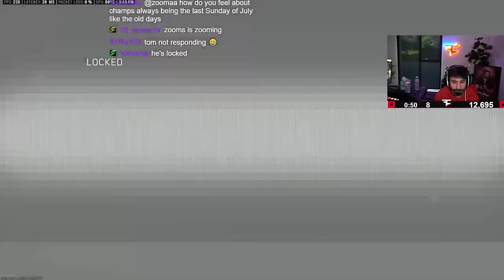#1 AR, #1 SMG, KING OF COD, & LUIGI VS TOP 1% RANKED PLAYERS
OpTic Texas Dashy Call of Duty League Player, Shotzzy, Scump, and FaZe ZooMaa play Modern Warfare 3 Ranked play vs Top 250 Ranked Players